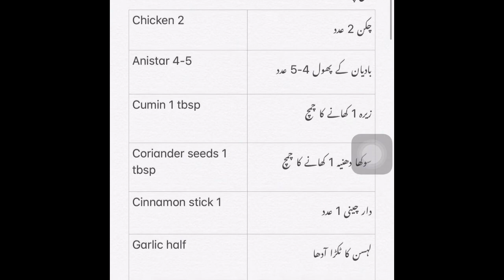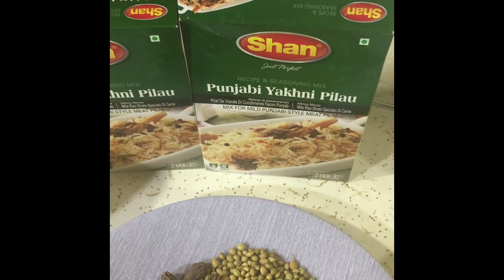Yakhni Pulao / chicken Pulao یخنی پلاؤ / Urdu/ Hindi/ bangla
Always fresh, Eat well
Easy cooking
Life style
Home cooking
Home Volga
Home style

Yakhni Pulao           یخنی پلاؤ
Ingredients

چکن 2 عدد  Chicken 2
بادیان کے پھول 4-5 عدد  Anistar 4-5
زیرہ 1 کھانے کا چمچ  Cumin 1 tbsp
سوکھا دھنیہ 1 کھانے کا چمچ  Coriander seeds 1 tbsp
دار چینی 1 عدد  Cinnamon stick 1
لہسن کا ٹکڑا آدھا  Garlic half
پیاز 1 عدد  Onion 1 small
لانگ 10سے 15 عدد Clove 10-15
ثابت کالی مرچ 1 کھانے کا چمچ  Whole black paper 1 tbsp
بڑی الائچی 4 عدد  Black cardamom 4
شان کا یخنی پلاؤ مصالحہ ڈیڑھ پیکٹ  Shan yakhni Pulao Masala 1 1/2 pack
کوکنگ آئل حسب ضرورت  Cooking as needed
دھی 2 کپ  Yogurt 2 cups
ادرک 3سے 4 انچ کا ٹکڑا  Ginger Julian cut 3-4 inch piece
نمک حسب ذائقہ  Salt to taste
چاول 3 کپ  Rice 3 cups
پیاز 1 عدد Onion for rice small 1
گرم مصالحہ 1 کھانے کا چمچ  Garam Masala 1 tbsp
زردہ رنگ حسب ضرورت  Yellow food colour as needed or
optional

Cooking with style
Desi kitchen
Cooking @
Yummy kitchen with Ayaan
Pakistani food
Pakistani style food